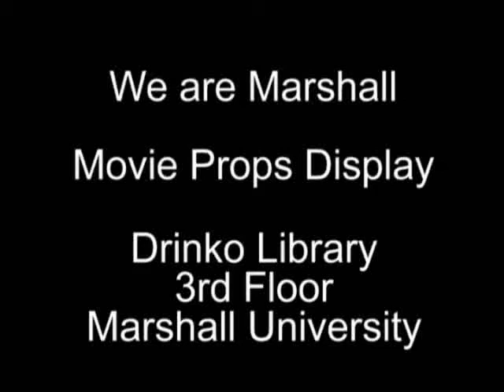We are Marshall - Movie Props Display - Drinko Library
We are Marshall movie props display on the 3rd floor of the Drinko Library at Marshall University in Huntington, WV.